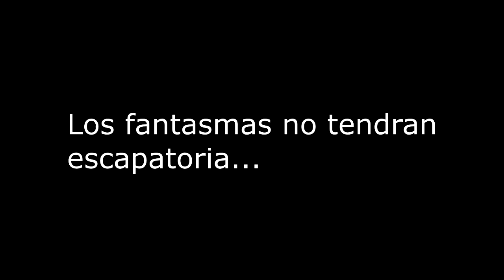Los Cazafantasmas Trailer Parodia Alianza Azul CSL 2017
Trailer Alianza Azul 2017